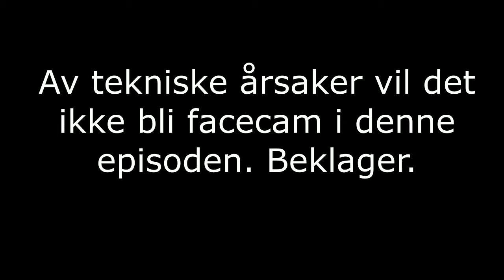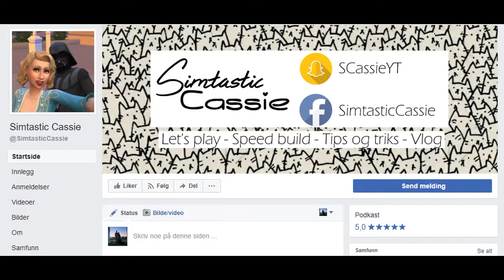Dragefrukt er ofte brukt, og er helt sjukt! | Norsk The Sims 4 | Rags to riches #10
Av tekniske årsaker er det ikke facecam denne gangen. Badet og gangen blir i denne episoden ferdig, og vi starter så vidt på kjøkkenet.